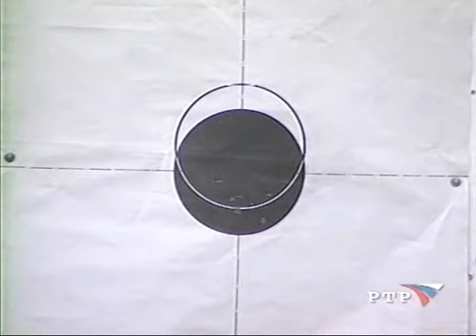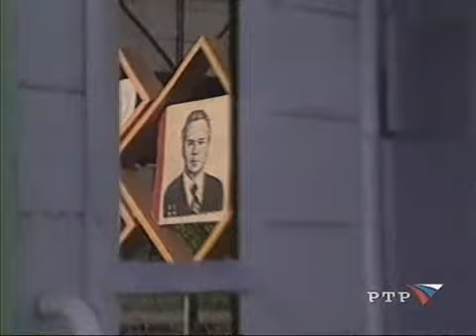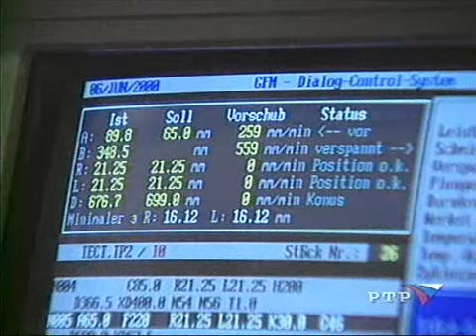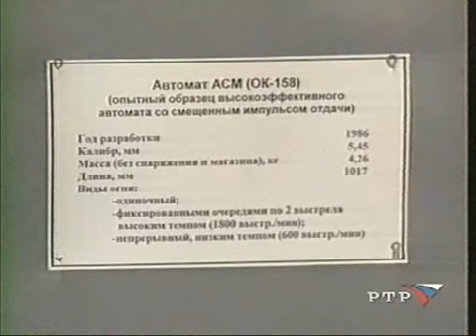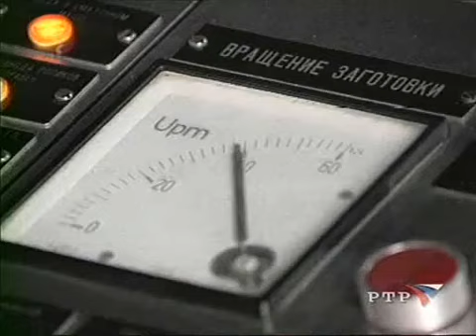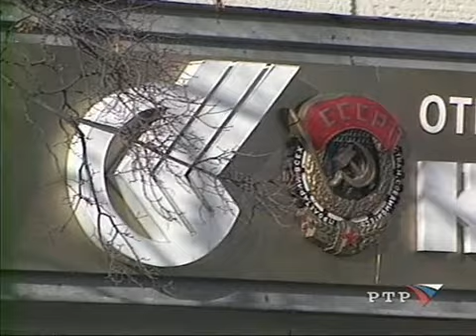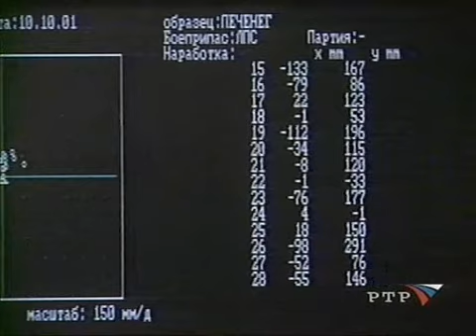"Современное оружие" - фильм от 2009 года.